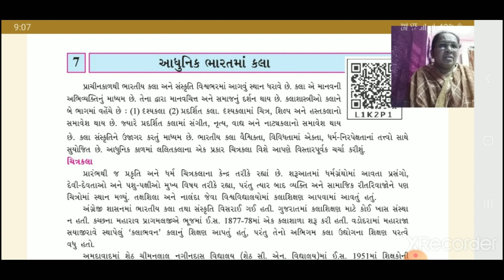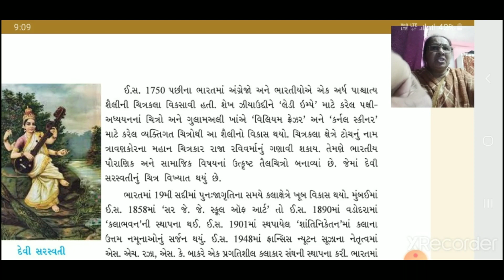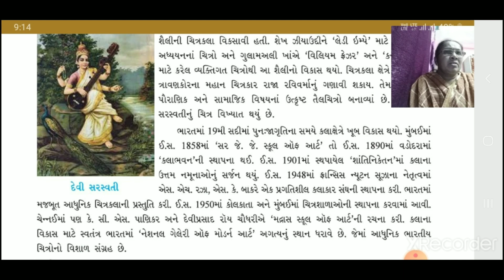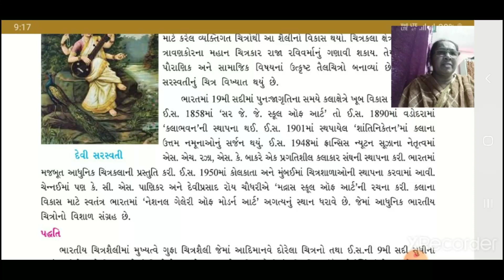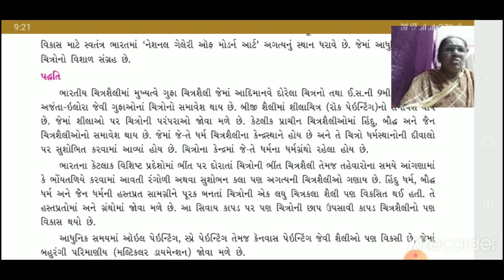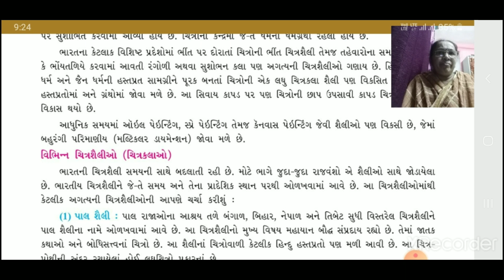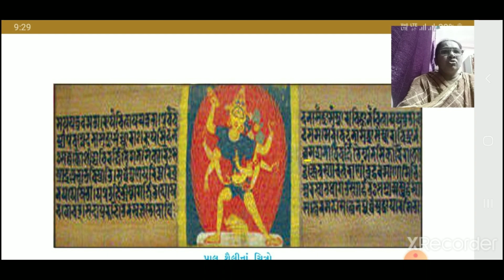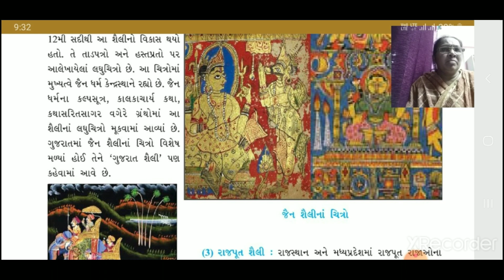STD-8 || SOCIAL SCIENCE || LESSON-7 || PART-2 || SEM-2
ધોરણ-૮ || સામાજિક વિજ્ઞાન || પાઠ-૭ || ભાગ-૨ || સેમેસ્ટર-૨